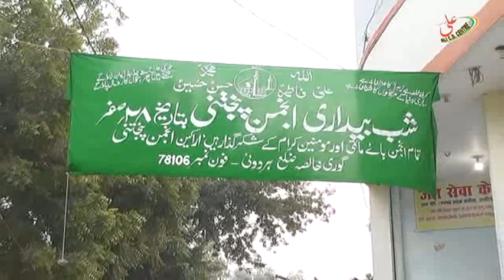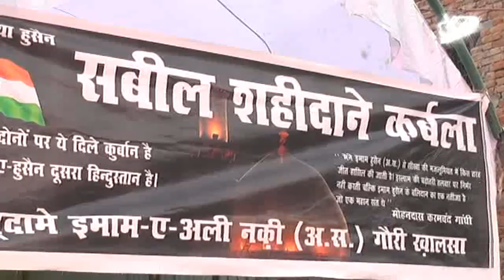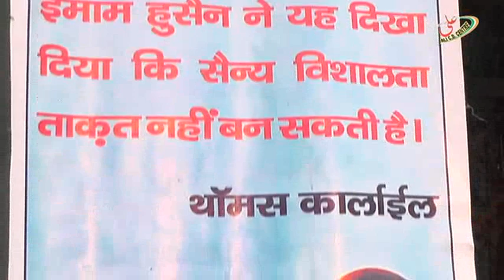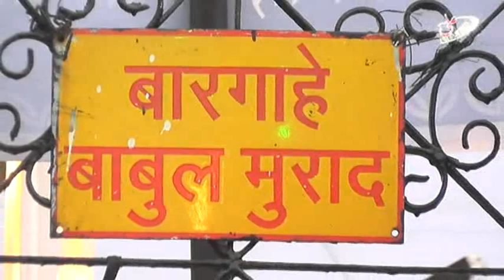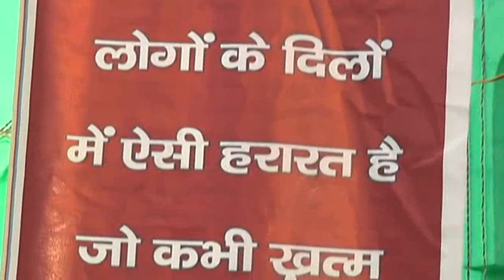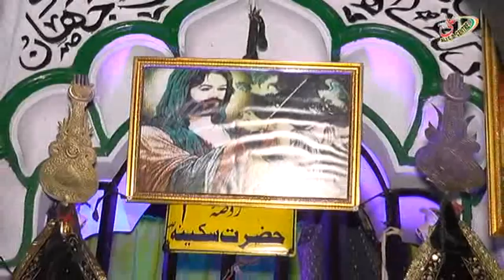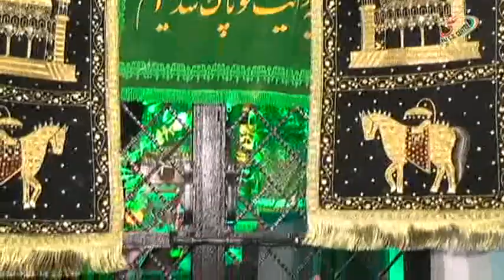Asharae Majalis, Shohrae Kiram, Gauri Khalsa, Hardoi 22-28 Safar 1439 hijri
Organised by Anjuman Panjetani (Reg.),